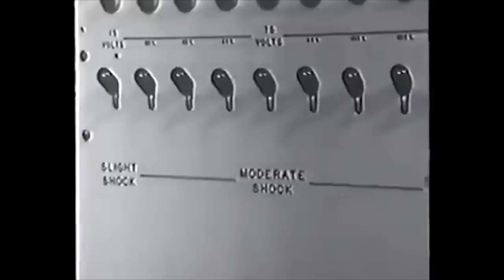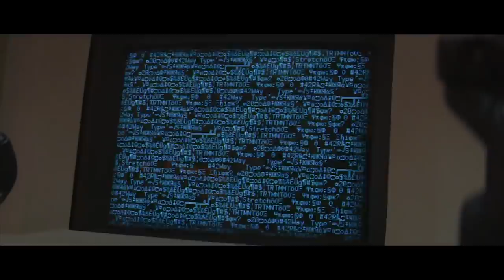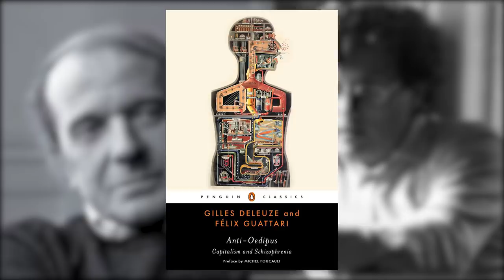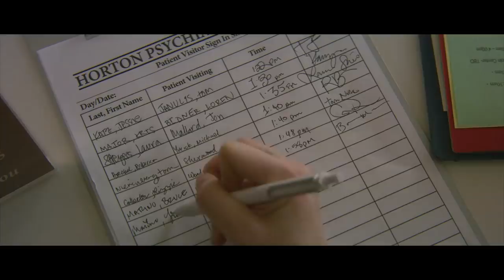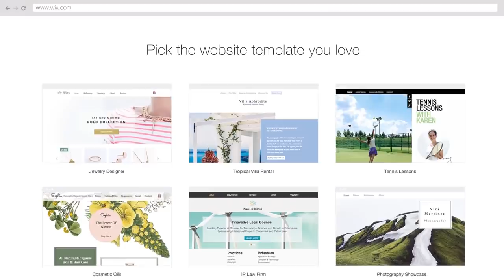Netflix's MANIAC: Is It Deep or Dumb? – Wisecrack Edition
Welcome to this Half-Baked Wisecrack Edition on Netflix's MANIAC, created by Cary Joji Fukunaga!

=== More Episodes! ===

Written by: Jared Bauer, Alec Opperman, Michael Luxemburg
Directed by: Elizabeth Yarwood
Edited by: Mark Potts
Produced by: Emily Dunbar